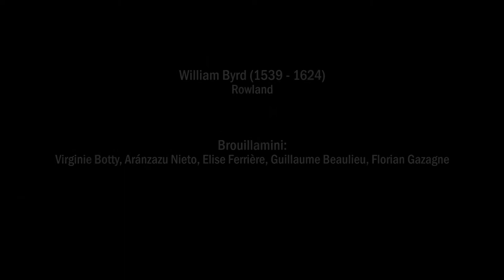William Byrd | Rowland | Consort Brouillamini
Consort Brouillamini:
Guillaume Beaulieu
Aránzazu Nieto
Elise Ferrière
Virginie Botty
Florian Gazagne

William Byrd
Rowland

XVII Festiwal „Muzyka w Raju”
August 2019